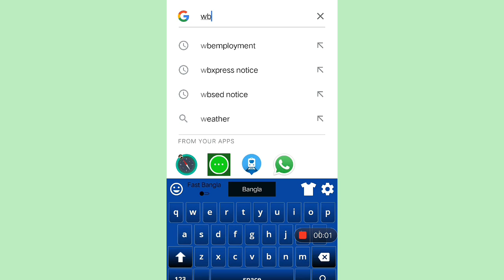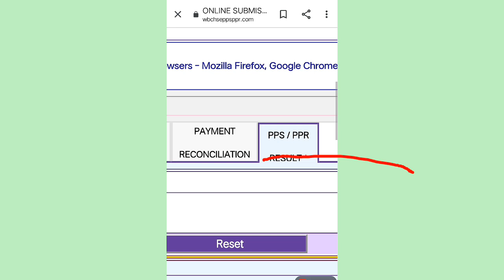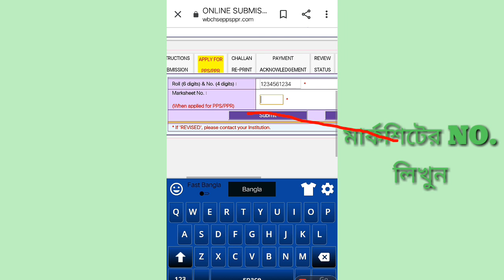H.S.PPS/PPR RESULT-2020,উচ্চমাধ্যমিকের রিভিউর রেজাল্ট-2020 কিভাবে দেখবেন I